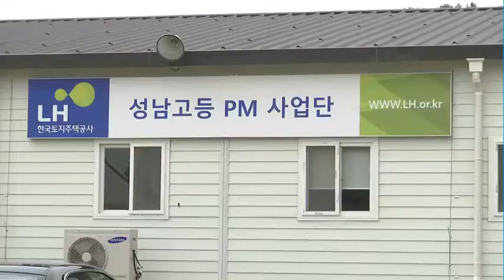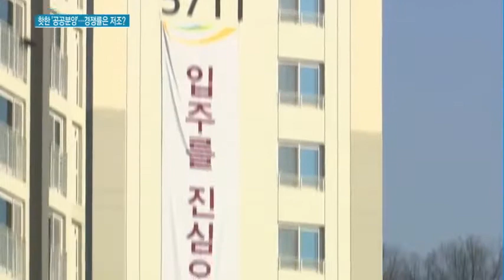핫한 공공택지 아파트…경쟁률 낮아진다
05/23 MTN 투데이

공공택지에서 분양되는 아파트는 일반 아파트에 비해 분양가가 상대적으로 저렴해 인기가 높죠.

그런데 오히려 청약경쟁률은 낮아질 것이란 전망이 많은데요. 왜 그럴까요. 김혜수 기자가 알아봤습니다.